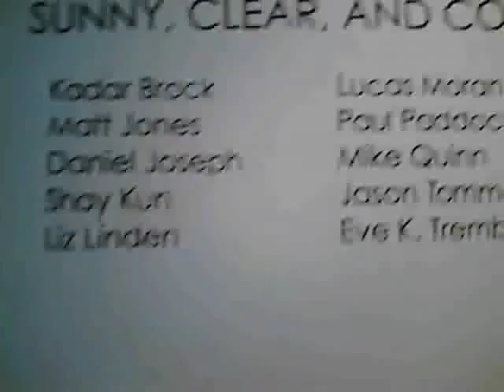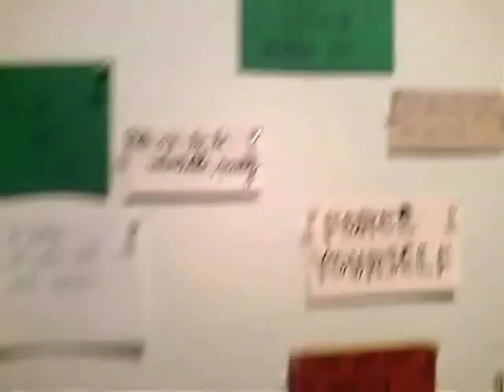Sunny, Clear, and Cool at BUIA Gallery - June 29, 2007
Group show at BUIA Gallery featuring Kadar Brock, Matt Jones, Daniel Joseph, Shay Kun, Liz Linden, Lucas Moran, Paul Paddock, Mike Quinn, Jason Tomme and Eve K. Tremblay.